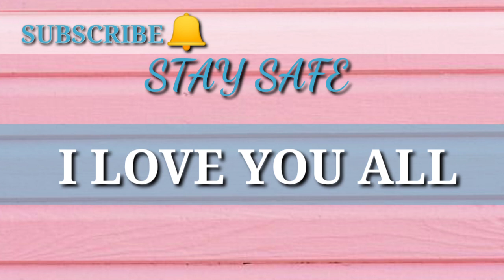wedding ring price Philippines | Engagement Ring Price | Wedding Ring Finger (2020)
Hi everyone Im thess.This video is not sponsored.It's all about wedding rings and engagement rings  and I indicated the prices .If you have any question you may drop them on the comment box.Please let me know what you think regarding my videos or if you have any suggestions.